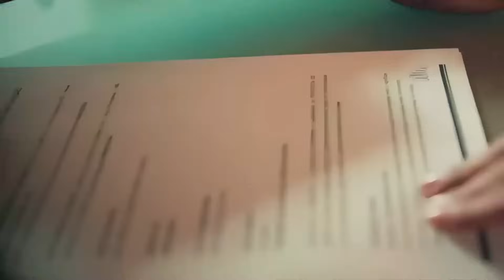Marino será pego no flagra e seu fim está decidido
RENDA EXTRA SEM SAIR DE CASA, FATURE DE  $ 500 A  A $ 1.500  REAIS TODO MÊS. ULTIMAS VAGAS:

SE SEU SONHO É EMAGRECER CHEGOU SUA HORA EM ATÉ 30 DIAS VC PODE PERDER 20KG, VAGAS LIMITADAS

ESSE É O MELHOR CANAL INFORMATIVO DO BRASIL
AQUI VC VAI ENCONTRAR UM CONTEUDO DE TOP TODOS OS DIAS